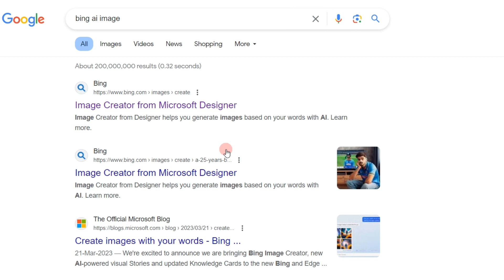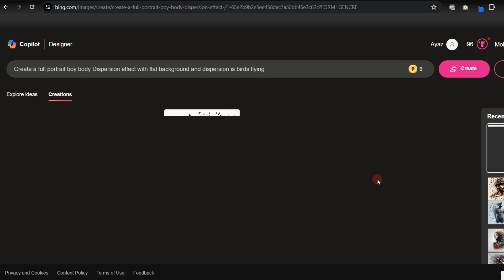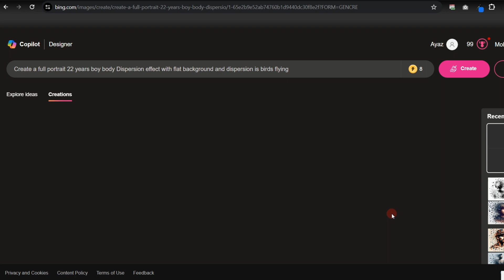Create Dispersion Effect using Bing Ai generator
in this tutorial we will learn how to create Dispersion Effect using Bing Ai generator

prompt:-
Create a full portrait body Dispersion effect with flat background and dispersion is birds flying

I'm on Instagram as @ayaz.designing.